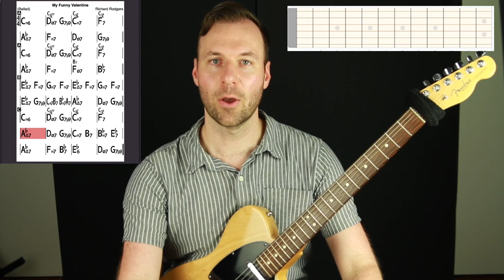Foundational Chord Tone Soloing Exercises | Chord Tones Guitar Lesson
. In this chord tones guitar lesson from my improvisation course, Nail the Changes, I go over foundational chord tone soloing exercises.

💬 LESSON DESCRIPTION:
In this lesson from my course, Nail the Changes, I demonstrate using one of the exercises in the programs called the "Continuous Chord Tone Exercise."
This exercise is actually made up of multiple chord tone soloing exercises because it can be practiced at a variety of skill levels.
If I was only allowed to work on ONE improvisation exercise for the rest of my life, it would be this one.
This process shows us how to target the harmony and chord changes of a song with extreme precision, note for note, and find voice leading by thoroughly mapping out all the chord tones, guitar shapes, and arpeggios to find every instance of where they connect by step.
In this video I demonstrate one of the chord tone soloing exercises in this process - starting on only TWO strings in ONE single fretboard position.
It's those kinds of limitations in our practicing that ultimately set us free in our real playing.
I hope you enjoyed this lesson about chord tone soloing exercises and found it beneficial.
Thanks! :)
- Jared

⏱ VIDEO CONTENT OUTLINE (WITH TIMESTAMP LINKS):
0:00 - About this chord tones guitar lesson / context
1:35 - Exercise approach & description - the nucleus of jazz improvisation
3:40 - Mapping chord tones on two strings
4:34 - Mapping chord tones in time
5:56 - Playing chord tones with phrasing
6:16 - Demonstration with backing track
6:36 - Recap & analysis
8:10 - The ONE THING from this course
8:39 - Outro / Nail the Changes / watch next